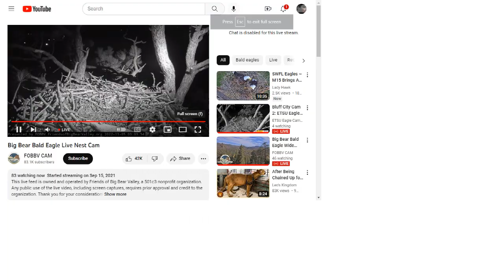Big Bear Bald Eagles 11/05/2022 04:22